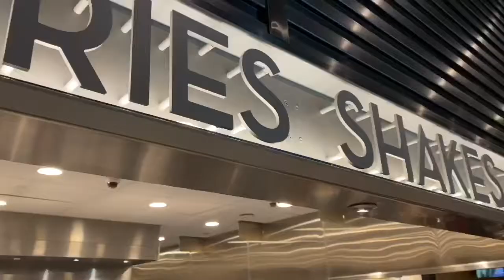GS&NRF20 - Shake Shack - the purpose to embrace employees at selling premium products in fast-food